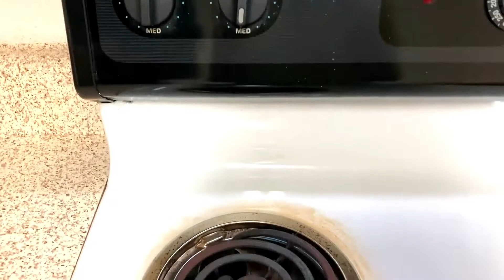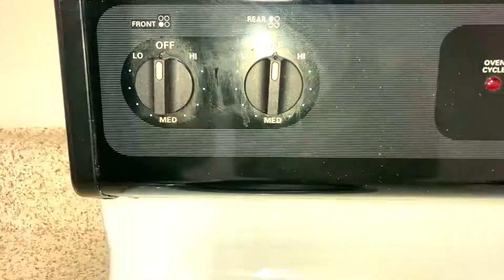Green Chilli Pickle Recipe| How to Make Green Chilli Pickle |हरी मिर्च का अचार |Hari Mirch ka Achar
Green chilli pickle recipe which shows how to make green chilli pickle (hari mirch ka achar kaise banaen) using green chilli lemon ginger mustard seeds instantly without vinegar.

Author: Shripad Vaidya

Mirchi che lonche | mirchi che lonche chi recipe | mirchi che lonche in Marathi | mirchi che lonche kasha karaychi | mirchi che lonche kaise karave | nimbu mirchi che lonche |

Note: Disclaimer in other videos of this channel is also applicable here. Please go through it before watching this video.